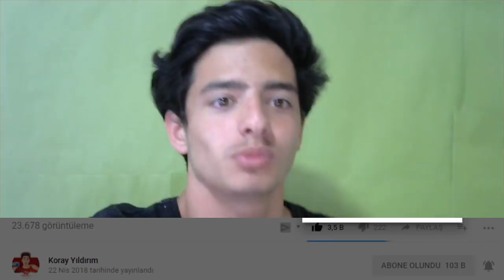BEDAVA İCON PAKETİ AÇILIMI !! +95 OYUNCU ? Fifa mobile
Merhaba Ben Koray, Bu Video da fifa mobile 18 de haftalık gelen ikon etkinliğini oynadım ve 95 gen tots oyuncu aldım... İyi Seyirler